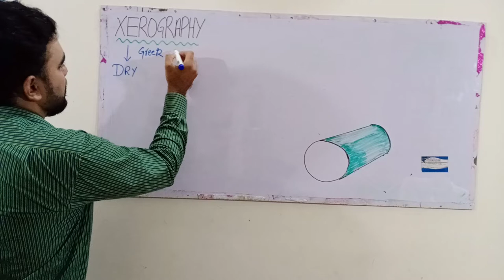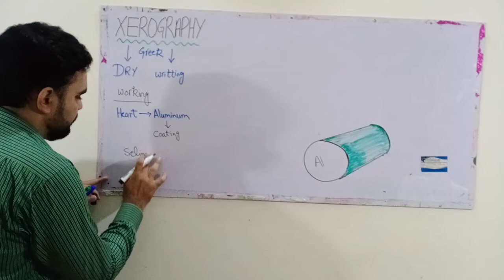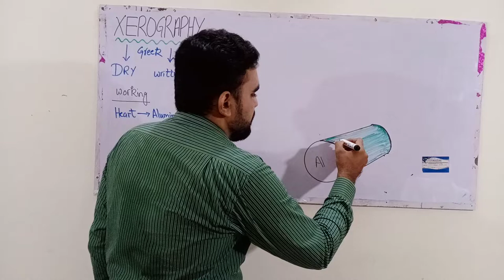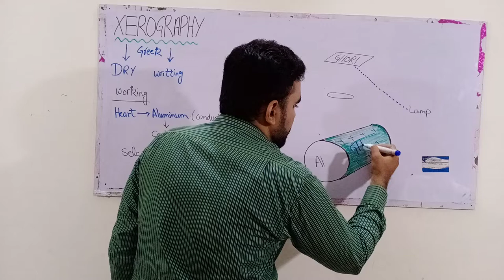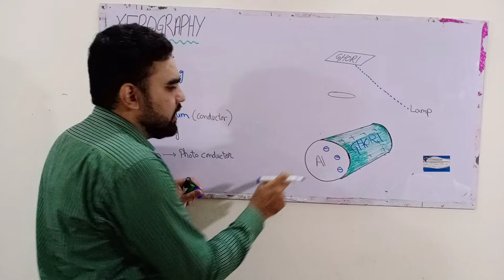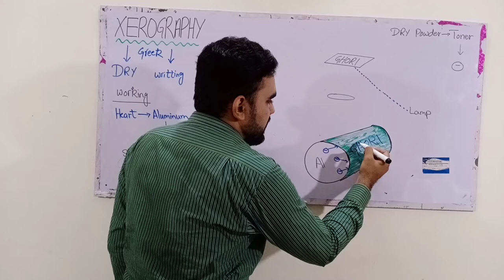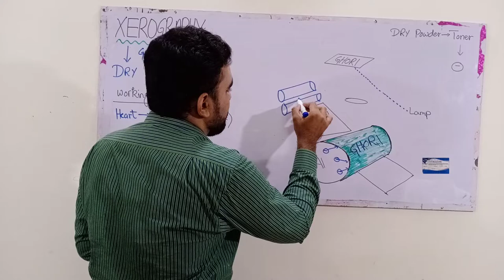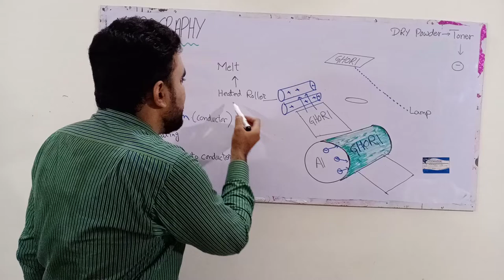XEROGRAPHY(photocopier). PHYSICS12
Abu Umer Ghori lectures for intermediate